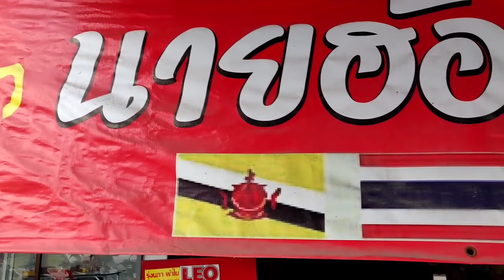ซกเล็กลอยเลือด...แกงผักอีลอกของฝากจากบ้านนา l สไตล์นายฮ้อยเผือก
กินกับบรรยากาศดีๆอิหยังกะแซ่บครับ

ร้านเราอยู่ที่
กทม ลาดกระบัง คุ้มเกล้า27 นะจ๊ะ
ร้านหยุดทุกวัน พุธ เด้อจ้า
จะมาทุกครั้งต้องติดต่อมานะครับ เบอร์นี้เลย👇🏻
ฝากกดไลค์เพจนายฮ้อยเผือกวิถีอีสานบ้านเฮาด้วยนะจ๊ะ ติดตามได้ที่ลิ้งค์นี้เลย 👇🏻

สามารถเข้าไปพูดคุยกันได้นะจ๊ะ